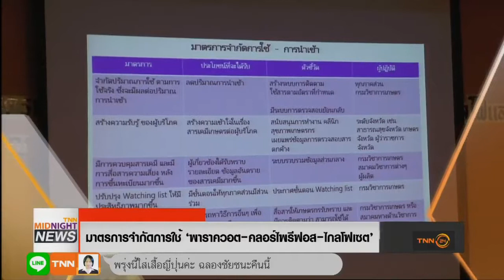TNN24 19 มิถุนายน หาทางออกพาราควอต